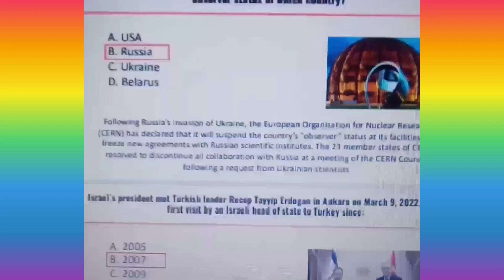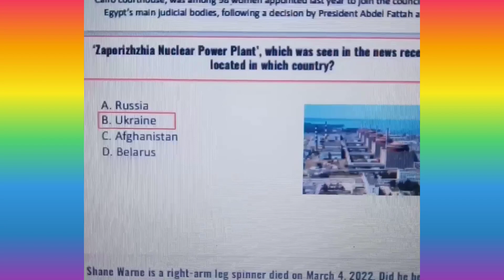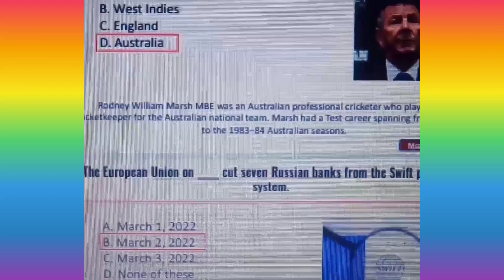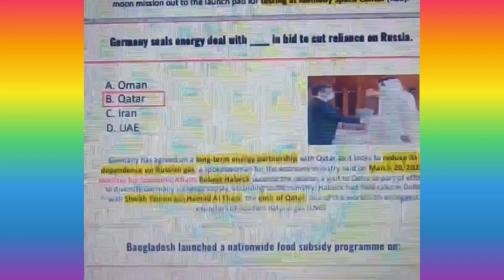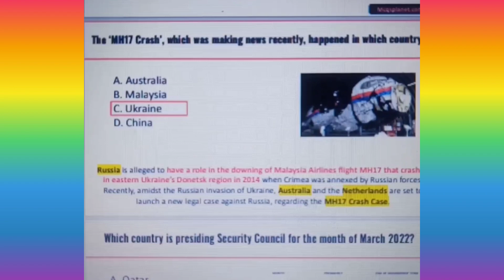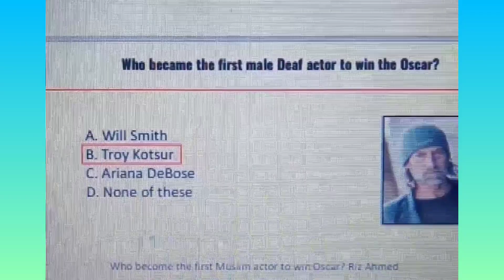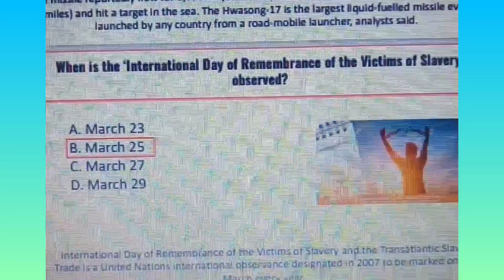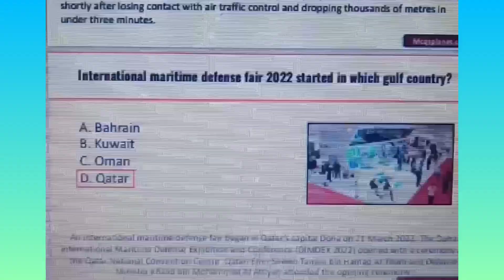Current affairs of March 2022